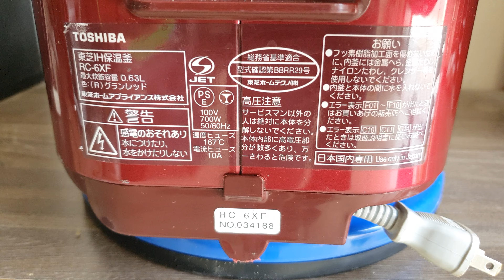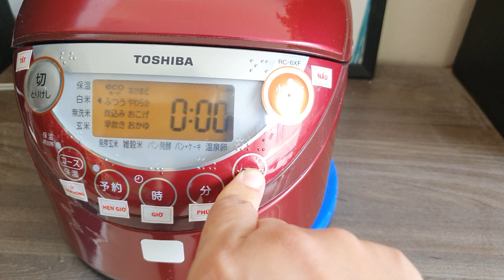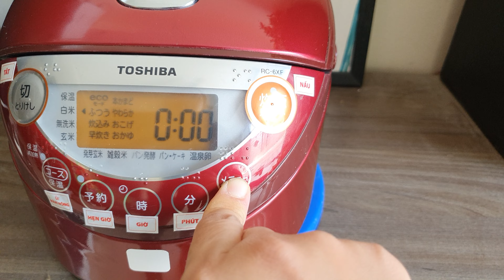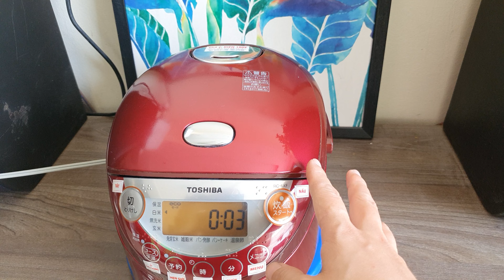👌Bác nào mệnh Hỏa, mệnh Thổ chốt ngay nhé | Nồi nửa lít Toshiba RC-6XF | Nấu đc cơm cháy🔥 0936811346